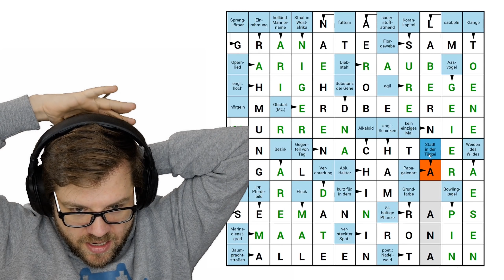Unangemessene Antworten beim KREUZWORTRÄTSEL!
Die Opas in ihrer Höchstform!